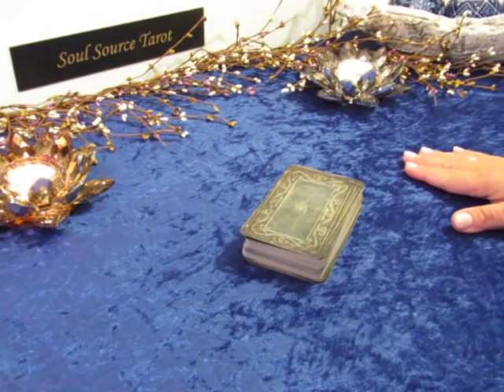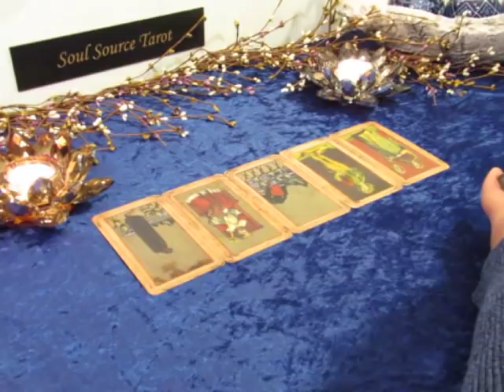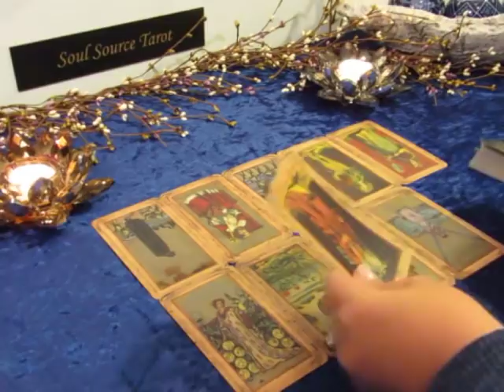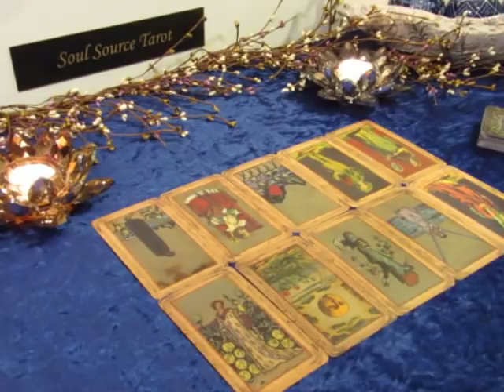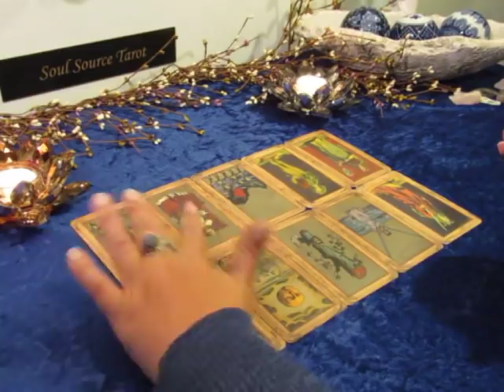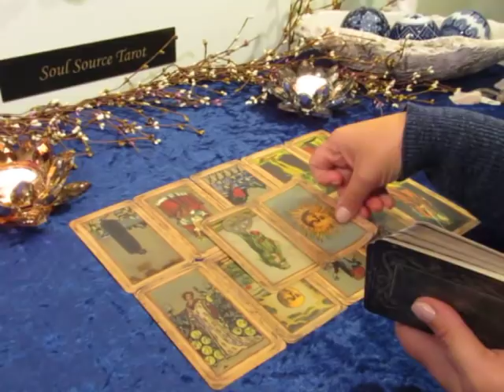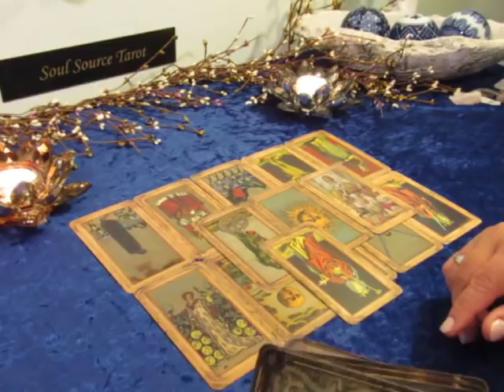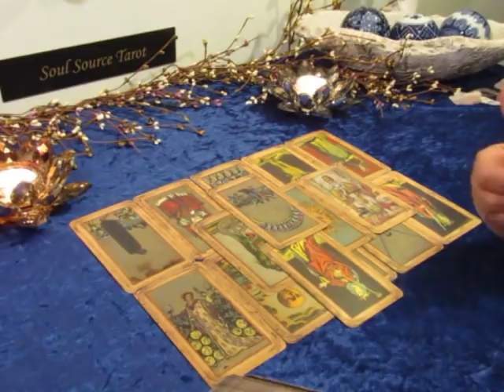~Weekend Tarot Reading~This is Too Much!!! March 22-24 Daily Tarot Reading